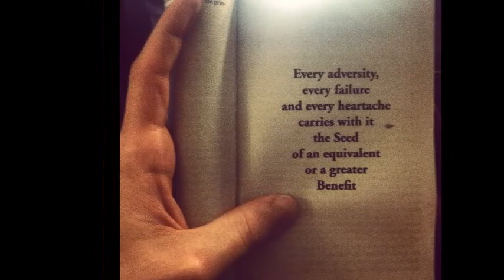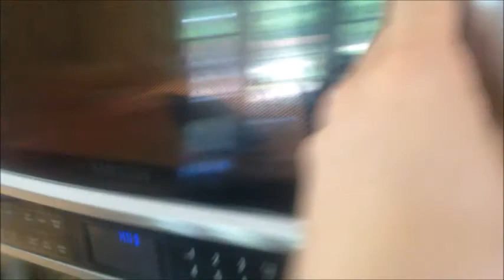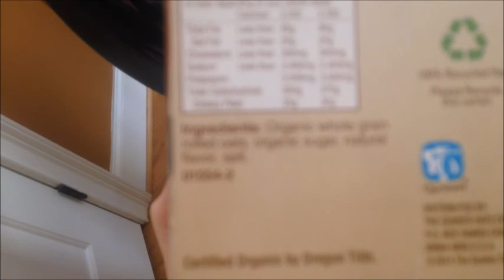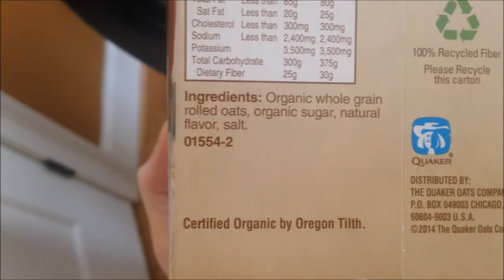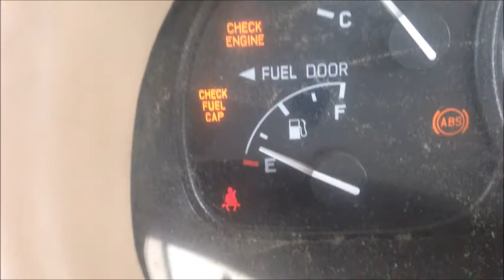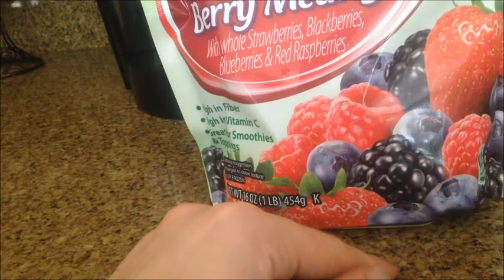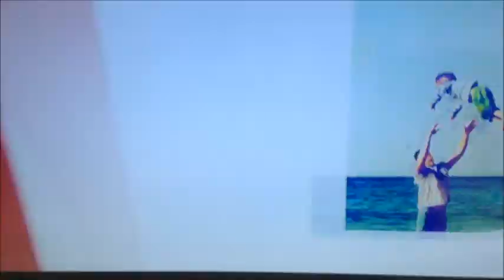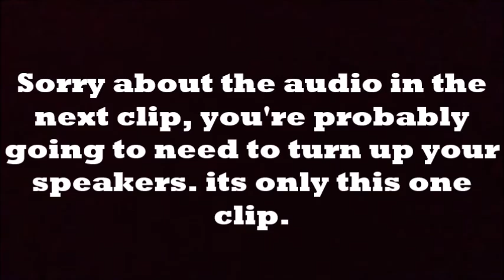Leaning For The Lake Episode 32